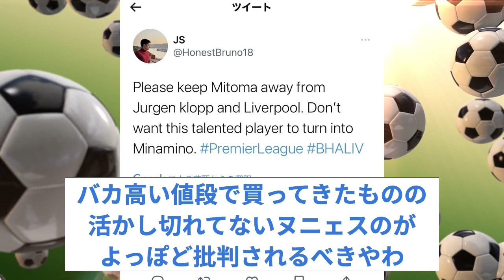【悲報】元リバプールの南野タキ…三笘の活躍でなぜか批判されてしまう…